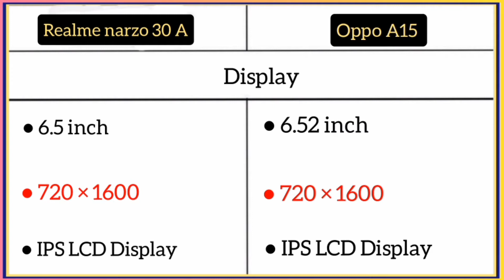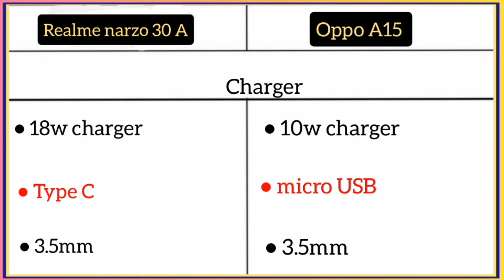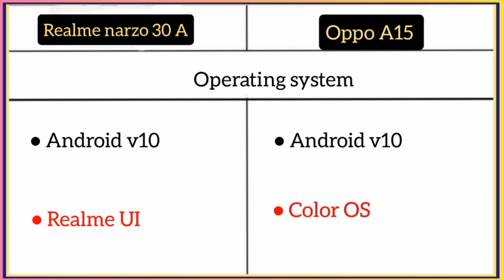Realme narzo 30A Vs Oppo A15